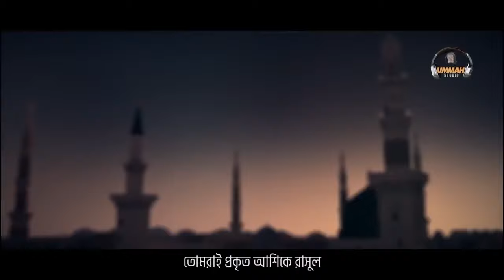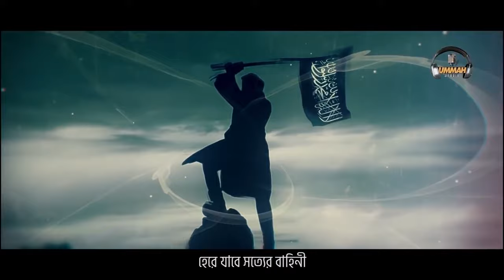ওরা ভাবছে তোমাদের শহীদ করে | Ora vabche tomader shohid kore | exclusive nasheed